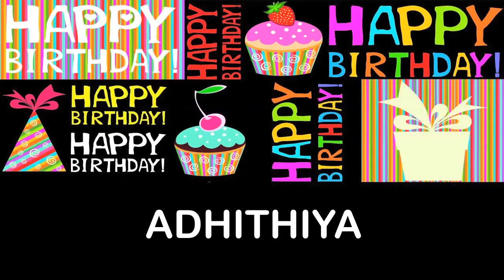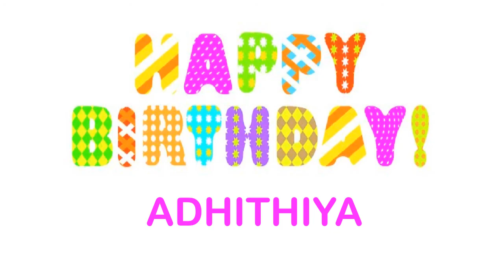Adhithiya Birthday Wishes